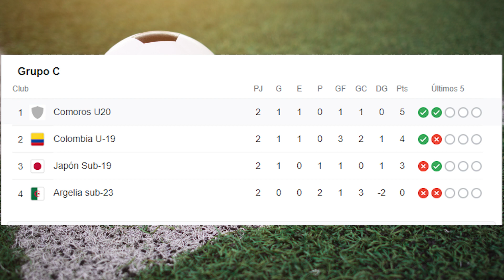¿Jackson Martínez REGRESA al FÚTBOL?😱 | Osorio RESPONDIÓ con TODA a TULIO 🤬 | ¿BORJA a RIVER? ✈️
Estas son las noticias más relevantes de hoy 03 de junio.

¿COLOMBIA TIENE 33% de POSIBILIDADES de ir al MUNDIAL? | LUIS DÍAZ pudo FICHAR por INTER de MILÁN

CLUB de BÉLGICA ficharía a ESTE Colombiano | "Lo de OSORIO fue PENOSO" | MURILLO habla de su FUTURO

Jackson Martínez habló sobre su actualidad como cantante y la posibilidad de volver a jugar en algún equipo profesional.

Uno de los primeros jugadores de la Selección Colombia que reaccionó a la llegada de Néstor Lorenzo fue Rafael Santos Borré, quien está concentrado en España para el juego de este domingo ante Arabia Saudí.

Luego que Tulio Gómez criticara sin piedad a Juan Carlos Osorio por sus decisiones en América, haciendo referencia a la escogencia de los jugadores que firmaron el reciente fracaso, el entrenador le respondió sin titubeos al directivo

Uno de los principales señalados por los últimos resultados del equipo es Miguel Ángel Borja. El delantero cordobés ha sido blanco de las críticas y los rumores de su marcha hacia River Plate no tienen muy contenta a la afición rojiblanca.

Deportivo Cali salió victorioso en el primer partido de la final de la Liga Femenina, venciendo 2-1 al América de Cali en Palmaseca. El equipo azucarero pudo catapultar muy bien las oportunidades que tuvieron y se llevaron un triunfo muy importante para lo que será la vuelta en el Pascual. El técnico Jhon Alber Ortiz, tras finalizar el partido, hizo su respectivo balance

Colombia jugó por la segunda fecha del torneo Esperanzas de Toulon ante Argelia. El combinado nacional se midió a los africanos luego de haber caído derrotado desde el punto penal en la primer jornada ante Comorras.

el día de ayer la Selección Colombiana de fútbol confirmó la llegada de Nestor Lorenzo al equipo de la tricolor, lo cual ha generado diferentes reacciones por parte de la prensa y los hinchas del combinado nacional.